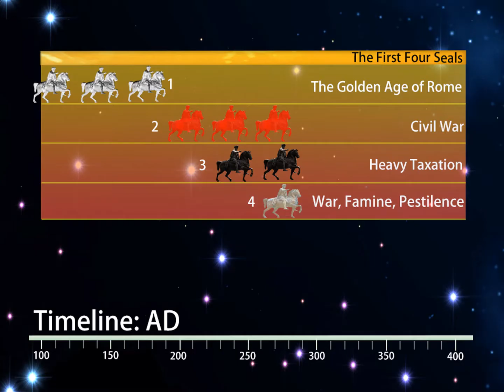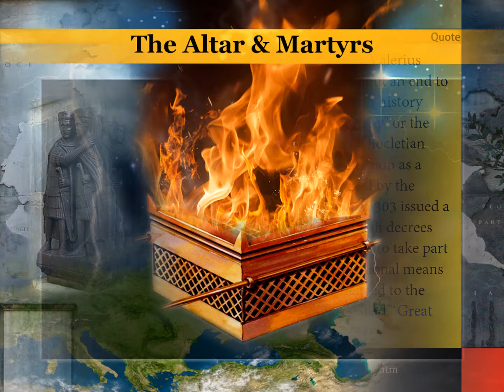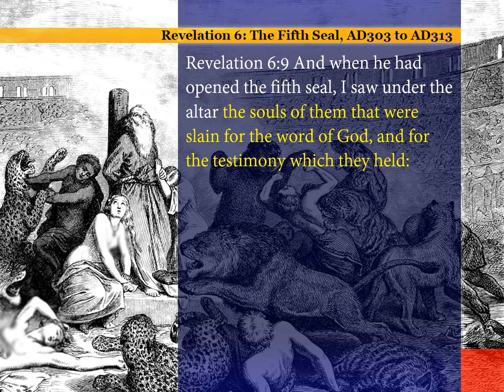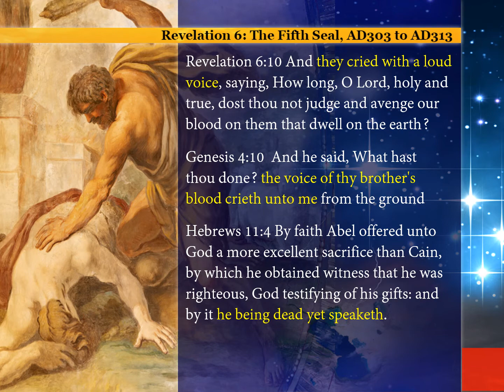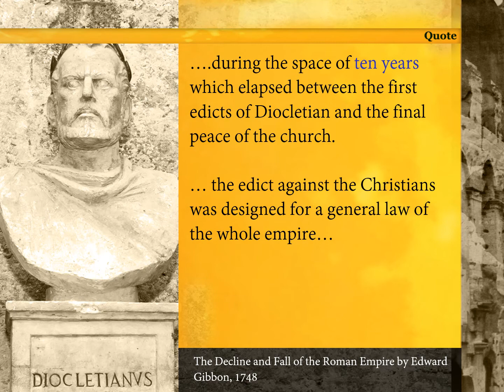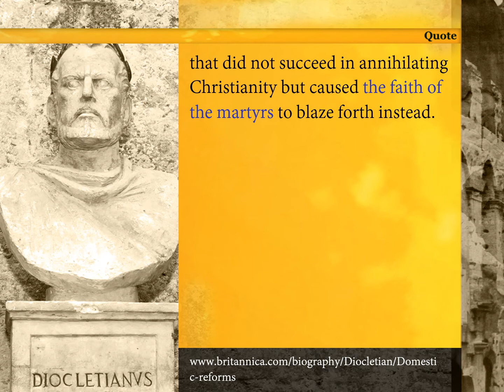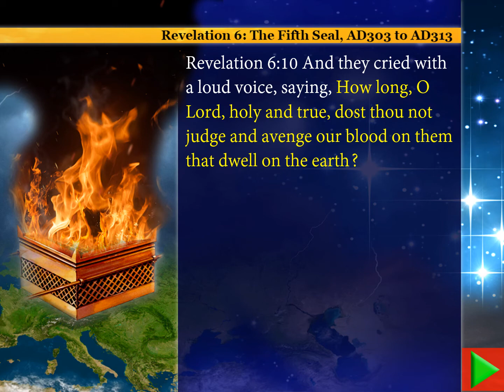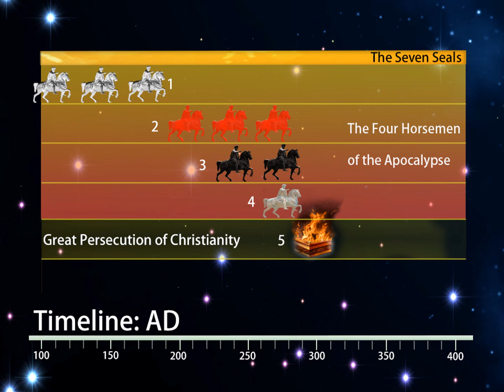Revelation Chapter 6: Part 4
Revelation 6 - The Fifth seal, the altar and the souls under it.